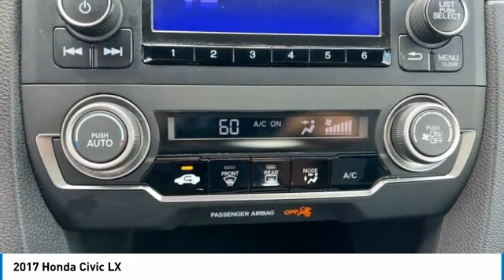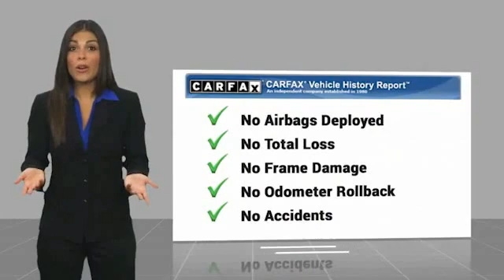2017 Honda Civic Bartow FL HH308644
2017 Honda Civic LX

1425 W. Main St.

Clean CARFAX. CARFAX One-Owner.Silver 2017 Honda Civic LXOdometer is 9308 miles below market average!2.0L I4 DOHC 16V i-VTEC CVT FWD Civic LX, 2D Coupe, 2.0L I4 DOHC 16V i-VTEC, CVT, FWD, Silver, Black w/Cloth Seat Trim.Awards: * 2017 IIHS Top Safety Pick (When equipped with Honda Sensing) * 2017 KBB.com Brand Image Awards * 2017 KBB.com 10 Most Awarded BrandsKelley Blue Book Brand Image Awards are based on the Brand Watch(tm) study from Kelley Blue Book Market Intelligence. Award calculated among non-luxury shoppers.  Kelley Blue Book is a registered trademark of Kelley Blue Book Co., Inc. The THUNDER has come to Bartow, Florida! Come feel the difference of a family owned hometown dealer. Come and get...THUNDER STRUCK! Fresh Oil Change, Completely Detailed Inside and Out, This vehicle has been put through our 125 point inspection by our ASE Certified Master Technicians. At Thunder Chrysler, we carry the cleanest, lowest mileage vehicles that we can find! We pride ourselves in offering the best vehicles at fair prices! Thunder Chrysler is proudly serving.. Bartow, Lakeland, Mulberry, Lakeland Highlands, Highland City, Eagle Lake, Wahneta, Auburndale, Winter Haven, Homeland, Fort Meade, Bradley Junction, Plant City, Kathleen, Lake Wales, Tampa, Orlando. We also service the following States... Georgia, Alabama, South Carolina & more. *Price excludes tax, tag, dealer installed options, $149 electronic filing fee and $799.00 dealer documentation fee.Price guarantee may require VIN/stock number information to ensure accuracy. Please contact dealer for full disclosure on all pricing.